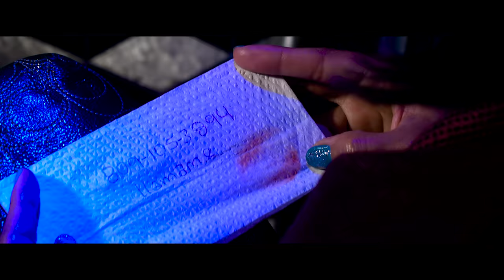Leisha - No Te Enamores (Official Video)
Leisha (Pronunciación L-i-s-h-a) , es una Dominicana cantautora, pianista, productora musical y bailarina.  Leisha tiene un rango vocal de soprano y combina armoniosamente sus influencias Dominicana y Americana en los géneros de bachata, pop and dancehall.  Usando estas fusiones culturales, modernidad y clasicismo, Leisha ha compuesto más de 100 canciones acompañadas por sus propios arreglos musicales.